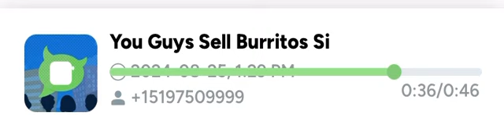Called Papa Johns to see if they sell burritos 🌯 😂😂 (Prank Call)